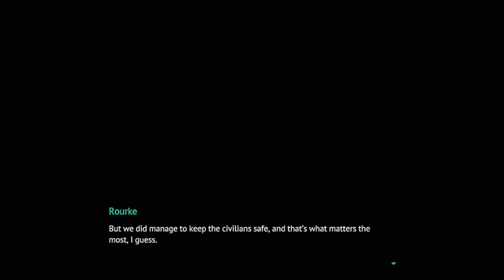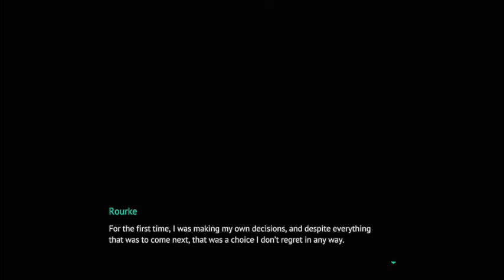RPG: Long Gone Days I (15) -FIN-